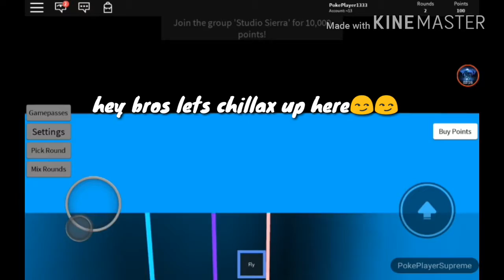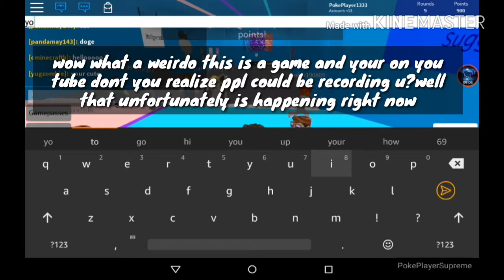Would you rather?(roblox)